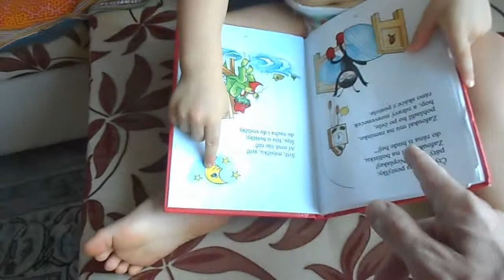Saturday Morning With Aiden 1